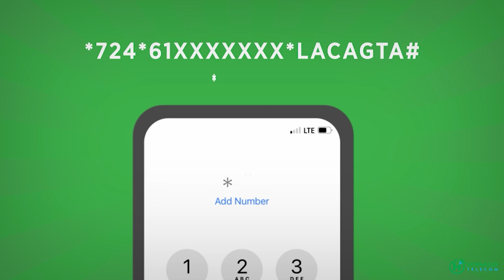Dhalinyarada soomaliyeed oo soo dhaweyay shaqa abuurka uu ku dhawaaqay madaxweyne xasan sheikh